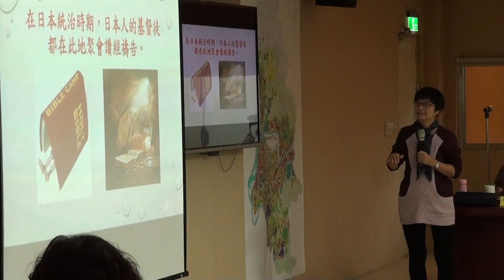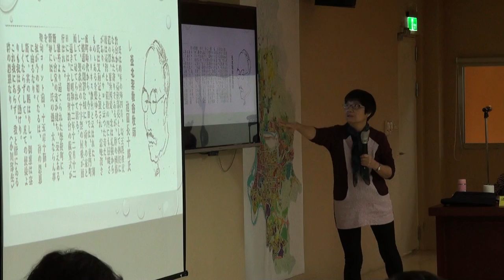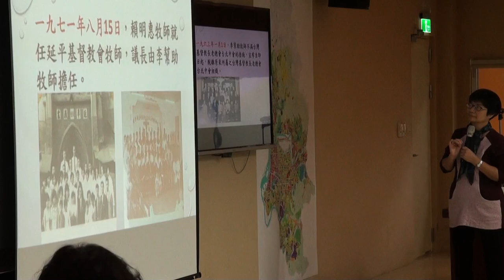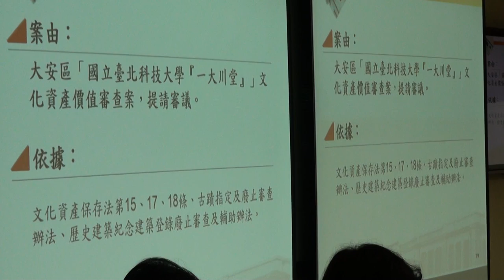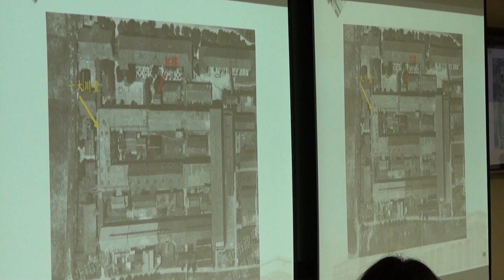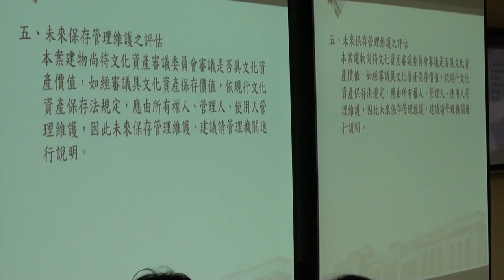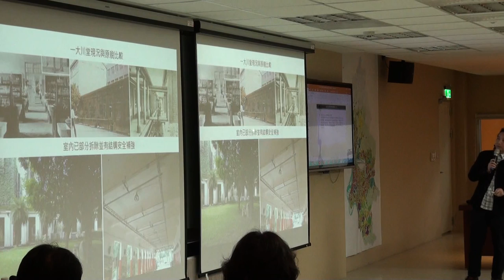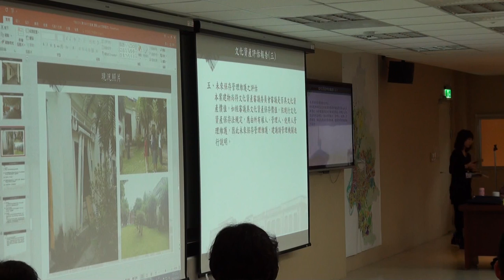臺北市文化資產審議委員會第100次會議影片-PART4